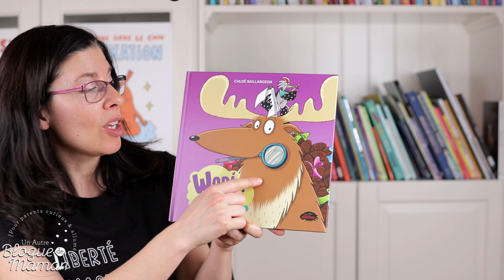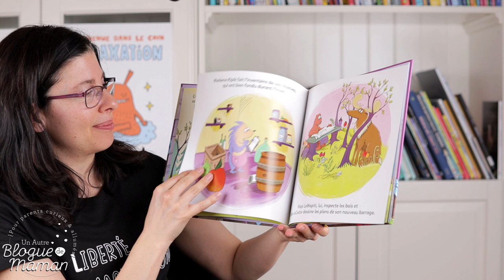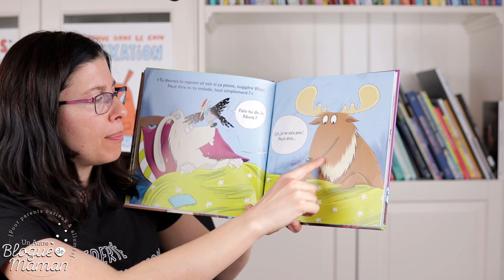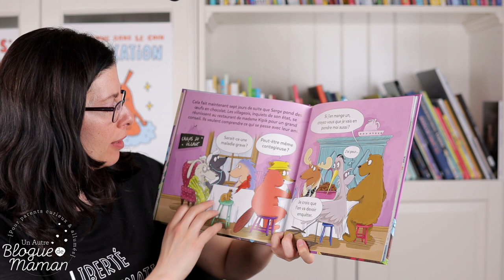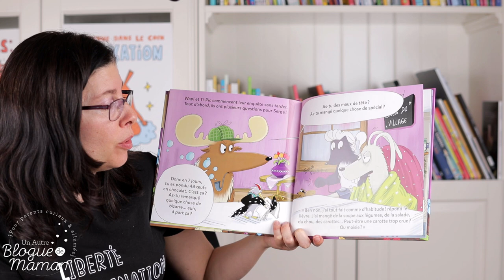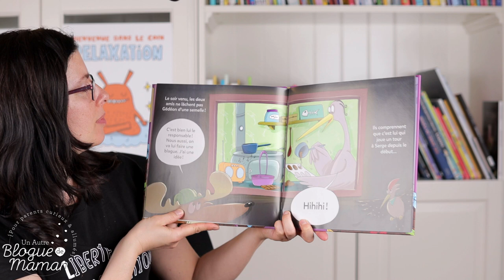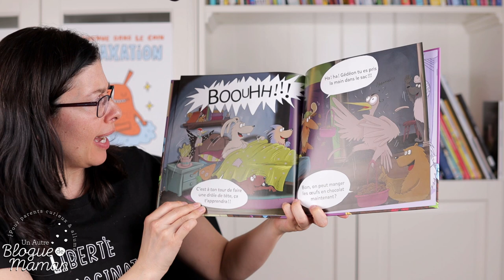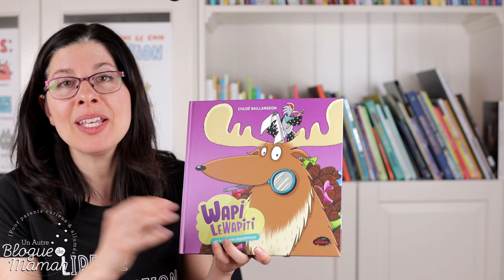Heure du conte #37, Wapi LeWapiti et les cocos mystérieux, spécial Pâques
Un incontournable pour Pâques qui vient tout juste de paraître : Wapi LeWapiti et les cocos mystérieux!

La galerie de personnages et les clins d'œil à la culture et à la faune québécoise en valent vraiment la peine! Une occasion idéale de parler de la légende du lapin de Pâques et des autres croyances et traditions autour de cette fête religieuse qui est devenue un moment de l'année très attendu des enfants!

Merci aux éditions les malins pour l'autorisation et à Chloé Baillargeon, autrice, pour cette collection incroyable!